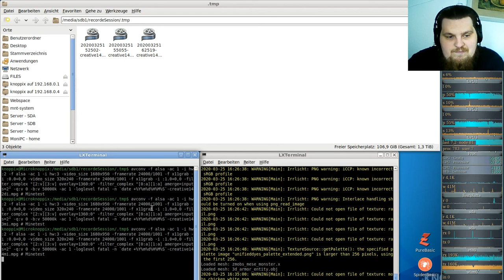Let´s Play Minetest - German-Creative-server ( Minecraft orientiertes Spiel ) #144